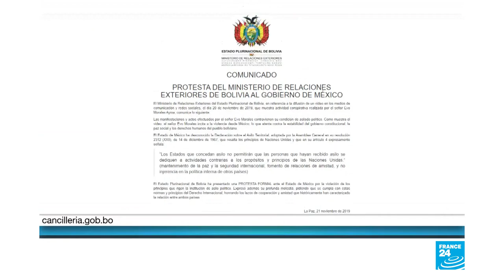Bolivia: diputado del MAS advierte que Evo Morales no participará en los próximos comicios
Ni el expresidente Evo Morales, ni el exvicepresidente Álvaro García podrán presentarse a los nuevos comicios que se están tramitando en el Parlamento bajo dos proyectos de ley que están siendo debatidos. Así lo confirmó un diputado del MAS, partido del líder de izquierda.